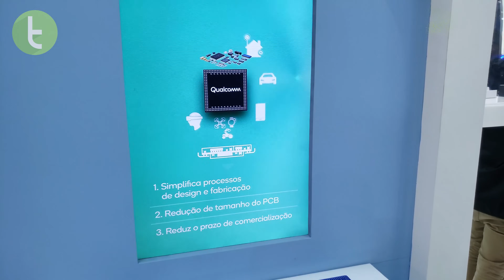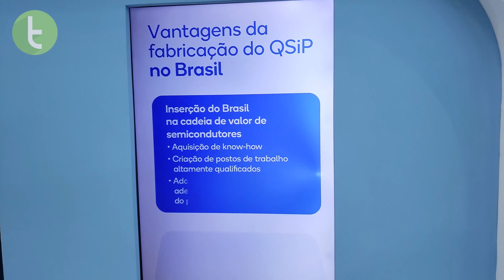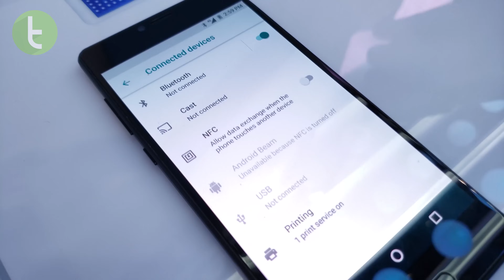QSiP, o chip brasileiro da Qualcomm está pronto para chegar ao mercado